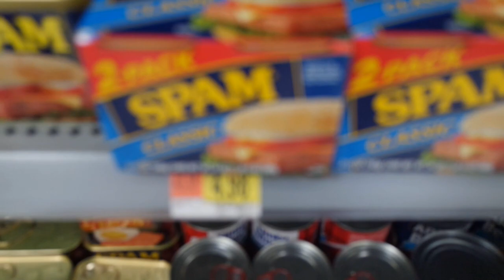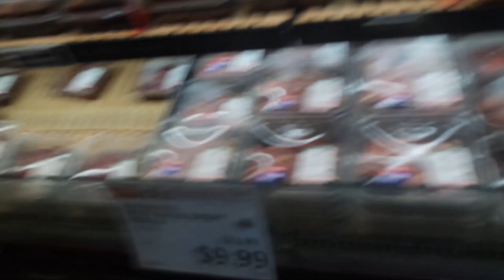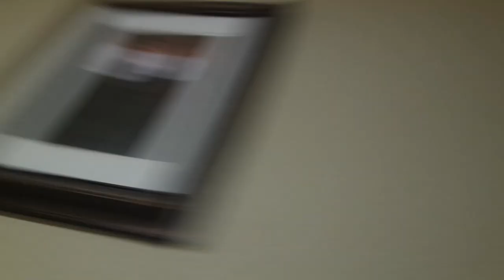VLOG 4: First Day of Camp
Part 1/4 of our Church Camp Retreat at Dinosaur Valley State Park with our Nghia Si and Hiep Si.